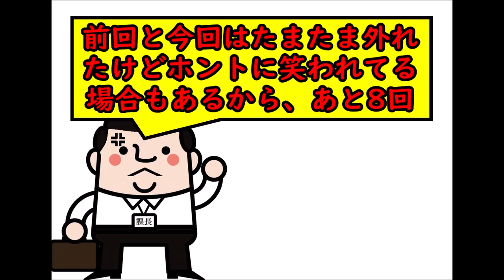【ライフレコーダー】動画にするまでもない日常の糞動画集２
【ユーチューブ重量級頂上決戦】極真チャンピオン須藤信充氏とスパーしてきた本音の感想【キレ夫VSウザ夫】
【最終章】父親の秘密を知るために指定暴力団の事務所を訪ねてみた【ドラ息子クエスト】
アパートの退去クリーニング費用をボってきたので３０億円にしてボり返したら激オコ
【咀嚼音】お店でクチャリングフォー・ユーしてきたおっさんを丁重にお断り【クチャラー】